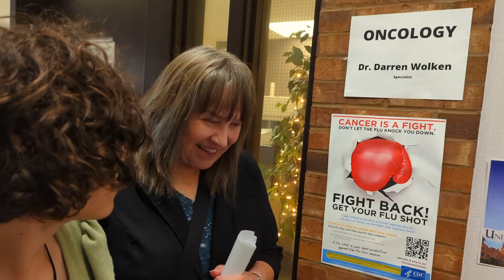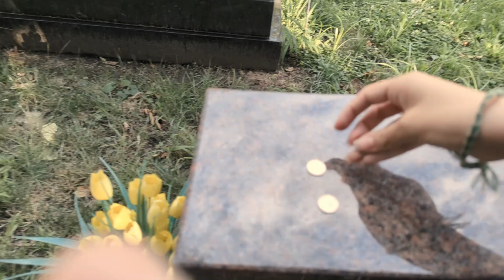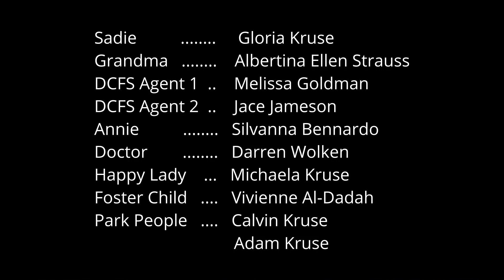Broken Wings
A film for the 2024 Pens To Lens Gala.  Pens to Lens focuses on getting kids k-12 to write and submit scripts.  Then the local Champaign-Urbana (Illinois) area filmmakers choose their favorite screenplays and transform them into films which get screened at a local vaudeville stage that also shows movies.  This was the script I chose for this year.